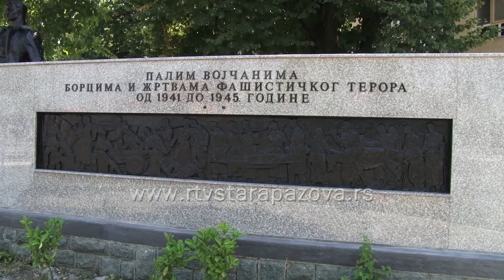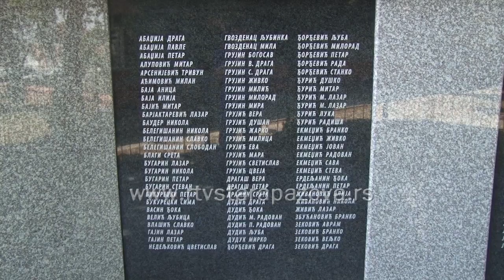Vojačke partizanske vatre 2017.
U okviru ovogodišnje partizanske slave u Vojki „Vojačke partizanske vatre“ u subotu su odigrane završne utakmice u rukometu, malom fudbalu i šahu. Nedelja je počela akademijom na kojoj je o antifašizmu nekad i sad govorio publicista Siniša Korica a zatim su položeni venci na spomenik u centru sela i na vojačkom partizanskom groblju i odana počast svima koji su dali svoje živote kako u Drugom svetskom ratu, tako i u ratovima devedesetih godina.